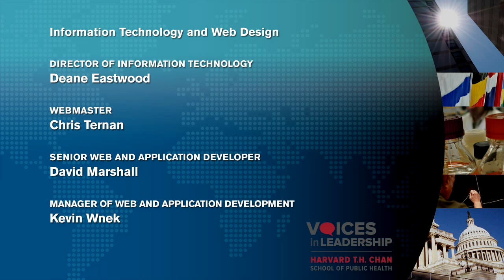Leadership in Exporting the First Amendment | David Ensor, Former Director, Voice of America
David Ensor, former Director of Voice of America, spoke at the Harvard T.H. Chan School of Public Health as part of the Voices in Leadership series on November 19, 2015.

David Ensor is a Fall Term Fellow at the Shorenstein Center in the Harvard Kennedy School, writing about U.S. international broadcasting and digital media. In May 2015, he completed four years serving as Director of the Voice of America in Washington, DC. VOA is a U.S. funded, editorially independent media organization, which reaches over 170 million people a week in 45 languages through television, radio, internet and social media. Ensor also served as Communications director at the US Embassy, Kabul, Afghanistan and as Vice President of a Swiss commodity trading firm. He was a network news correspondent for 32 years, at NPR, ABC News and CNN.